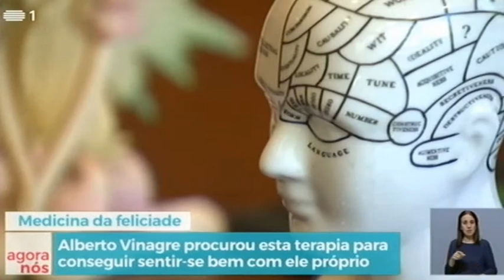Dr. Mário Simões e Dra. Marisa Oliveira no Diga, Doutor / Agora Nós - RTP1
O Prof. Doutor. Mário Simões e Dra. Marisa Oliveira estiveram na rubrica "Diga, Doutor" do médico de família João Ramos no programa Agora Nós, da RTP1, para divulgar o trabalho dos Agentes Activos da Felicidade e falar do X Curso Básico, nos dias 30 de junho e 1 de julho, em Lisboa.